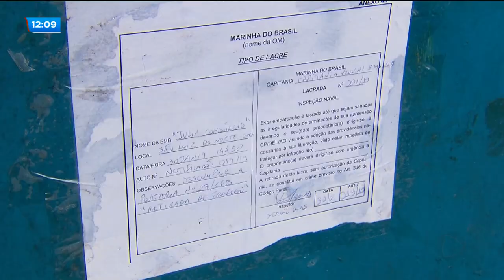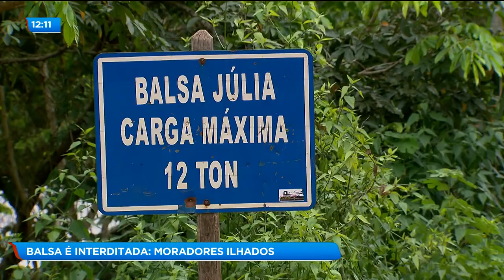BALSA É INTERDITADA: MORADORES ILHADOS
Por falta de documentação, a marinha suspendeu o serviço de travessia de uma balsa de um povoado que fica a 18 quilômetros de são luiz do norte. Moradores estão sofrendo sem o transporte.